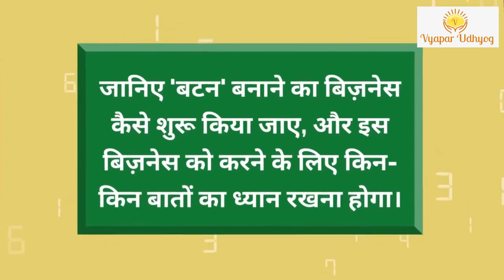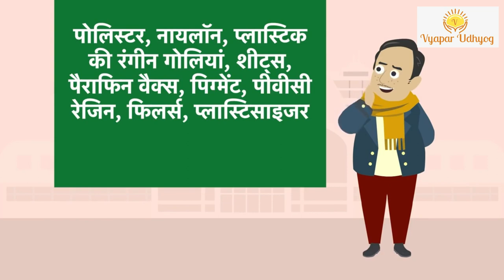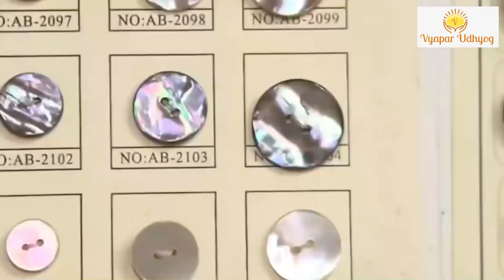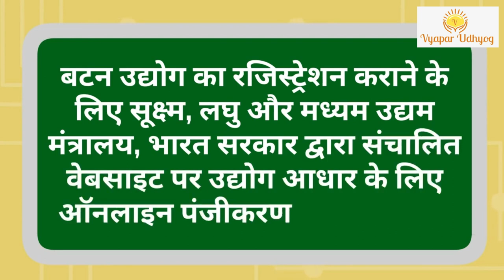How to Start Button Manufacturing Business? | Shirt Button Business | Vyapar Udhyog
Button is one of the common features in cloth of Humans. So, it is one of those industries which carries wider scope of business than any other business. In this video, we've explained everything about button manufacturing business.